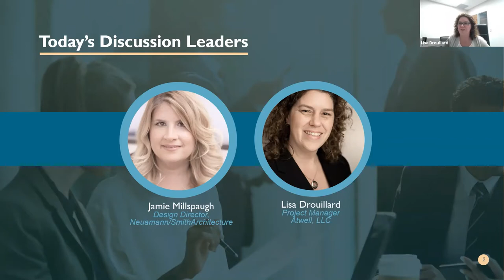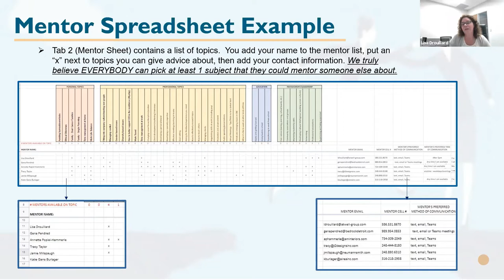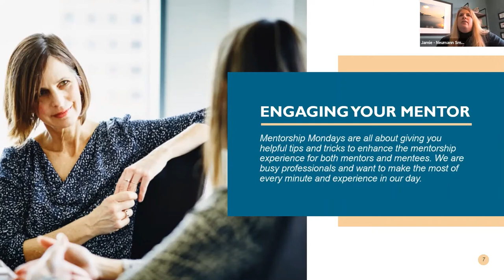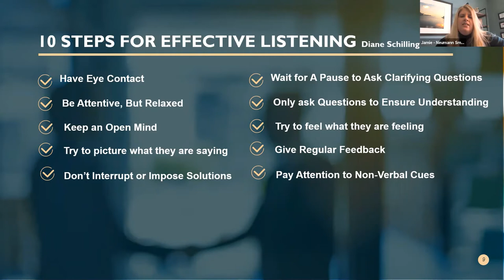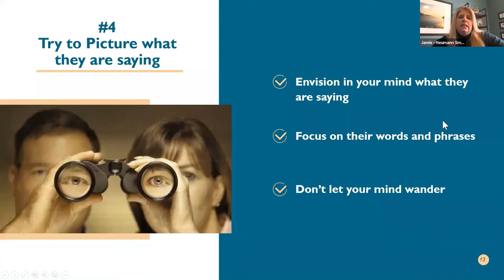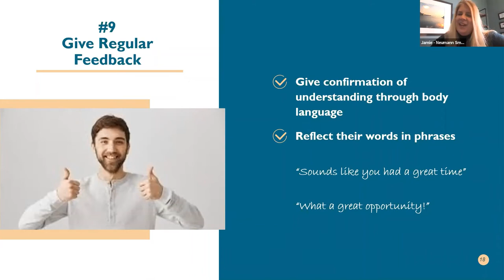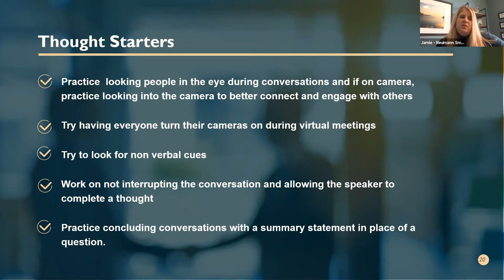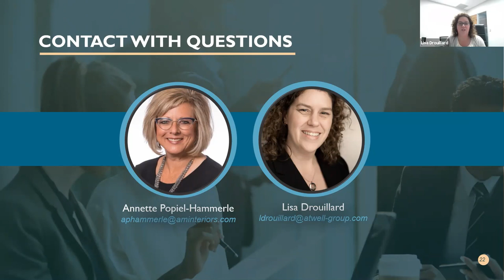Mentorship Monday - The Art of Listening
CREW Detroit and our Professional Development Committee spotlight Jamie Millspaugh of Neumann/Smith Architecture and Lisa Drouillard of Atwell, LLC to lead a short presentation and discussion covering the 10 steps to Effective Listening.  In today's world, communication is more important than ever!  Genuine listening helps build relationships at work and at home.  This will also help everyone as they get started on their mentorship journey.  Let's all learn some tips to improve and develop our listening skills!